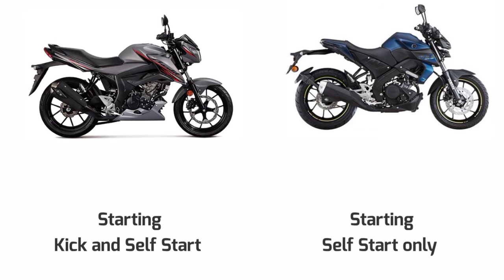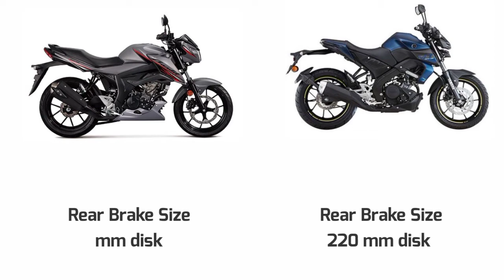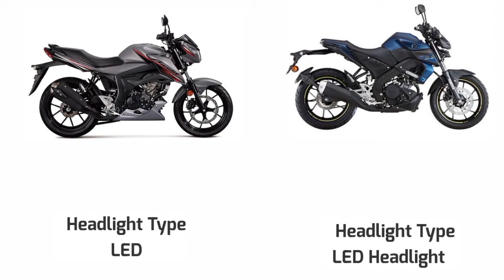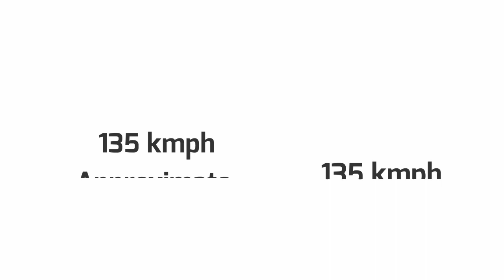Suzuki Bandit 150 2021 VS Yamaha MT 15 _Detailed Comparison_Mileage_Top Speed_Price_BIKE INFORMER